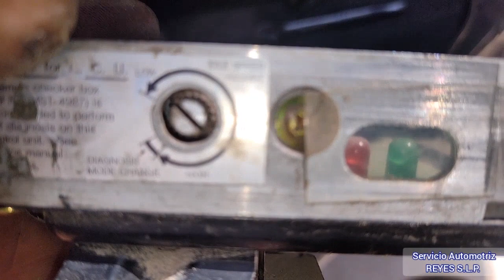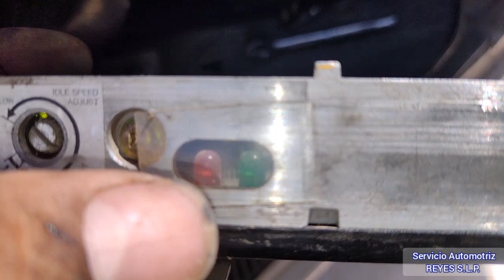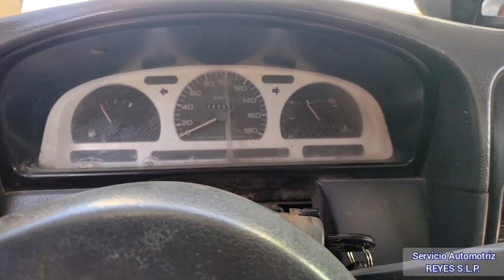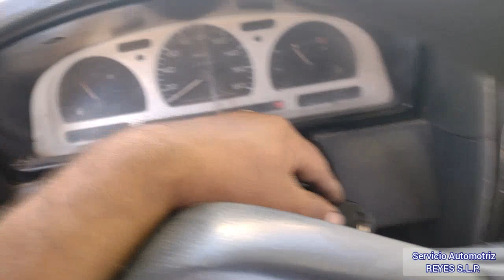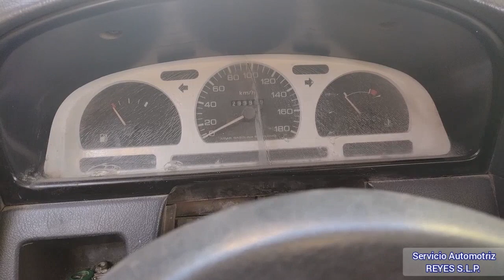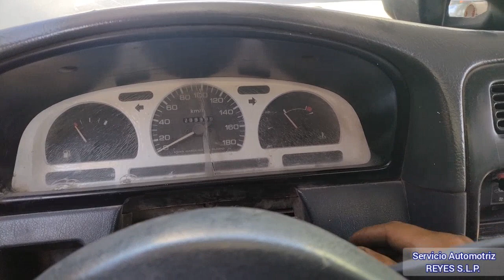Nissan 2.4 problemas de encendido !! como sacar códigos rápido sin el scaner